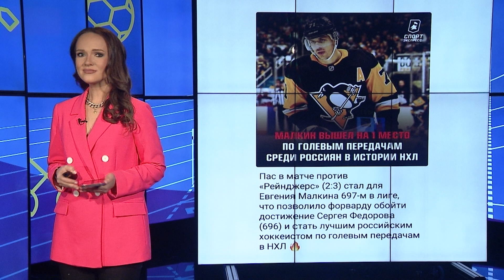Спортивные новости за неделю от Олеси Куприной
Смотрите в новом выпуске:
2000 спортсменов встретились на Дальневосточных играх боевых искусств;
Всероссийские соревнования по плаванию «Амурские тигрята» в Хабаровске;
Команда «Амур 2007» отправилась к берегам Чёрного моря;
В матче против «Рейнджерс» (2:3) стал для Евгения Малкина 697-м в лиге;
Очередной матч «СКА-Хабаровске» на родном поле состоится 2 апреля.